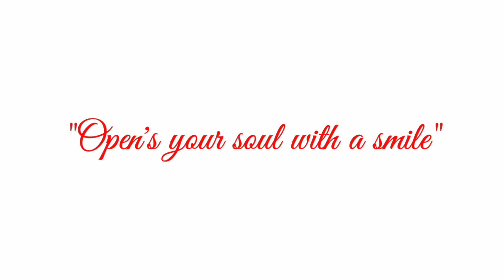Mango delight pudding/വായിലിട്ടാൽ അലിഞ്ഞു പോവും കൊതിയൂറും Mango പുഡ്ഡിംഗ് /Easy Mango dessert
This video is about a simple pudding recipe with mango...It is very delicious. Pls watch the video & try it. 😍👍